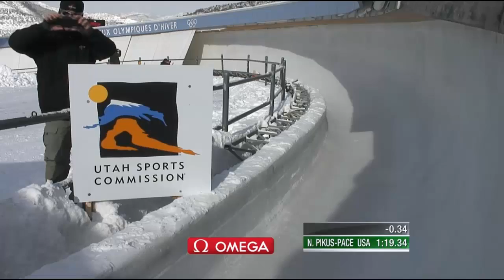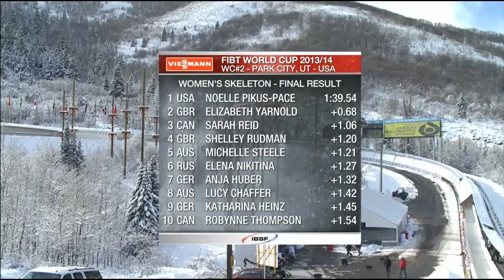American Pikus-Pace wins Park City Skeleton - Universal Sports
2013, Park City, Utah, USA, FIBT Women's Skeleton World Cup, Last week in Calgary Noelle Pikus-Pace (USA) was stripped of her win, due to equipment disqualification, this week on her home track she fights back with a track record and hopefully a win that will stick. (Call your TV provider to watch full events on TV and on the web.)

Universal Sports Network is the premier destination for fans of Olympic and lifestyle sports, delivering exclusive coverage of world class competitions, interaction with top athletes, and in depth sports news year round.